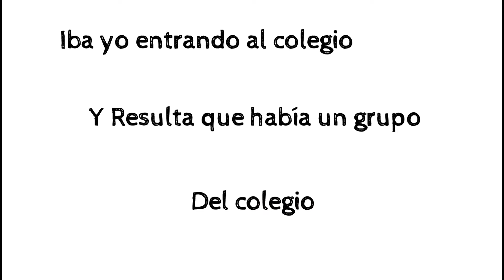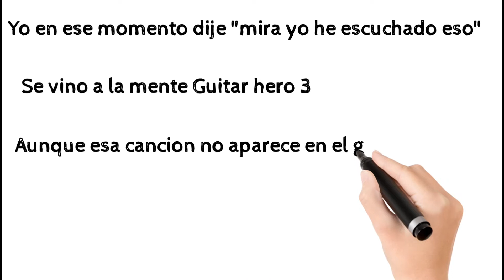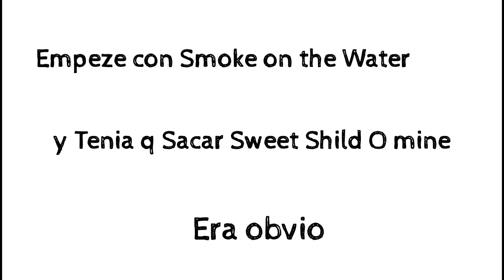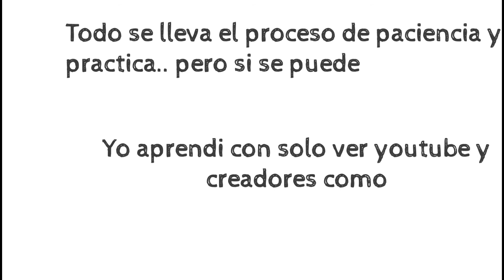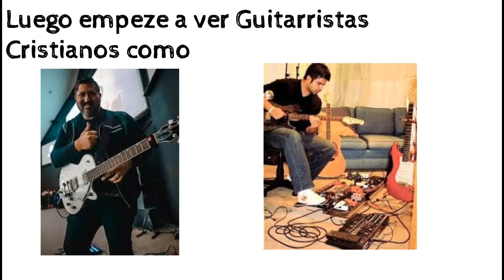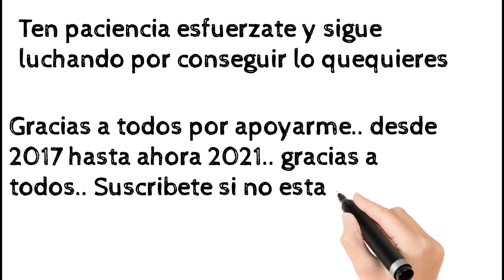GUITARRA HISTORIA FREISER ALVAREZ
Este canal es hecho especialmente para guitarra y pueden ser covers y tambien tengo un canal de juegos de ya hace tiempo que se llama BYFREI7 si quieren se pueden suscribir tambien. Comenten que cosas hacer relacionado con el mundo de la Musica Cristiana
Guitarristas grupos etc...

IMPORTANTE ACTIVEN LA CAMPANA? PARA QUE LE LLEGEN NOTIFICACION CUANDO SUBO NUEVOS VIDEOS.

Sistema

Procesador:  AMD FX(tm)-8320 Eight-Core Procesador

Memoria (RAM): 8,00 GB

Tipo de sistema: Sistema operativo de 64 bits, procesador x64

Disco duro: GTX 750TI

Dele like

?Díganme canciones para sacarlas o la historia de algún Músico o cover de un video juego?

CADA UNO DE USTEDES SON MUY IMPORTANTES PARA MI COMPARTELO PARA QUE SIGAMOS CRECIENDO?

ACTIVEN LA CAMPANA? PARA QUE LES LLEGEN NOTIFICACIONES